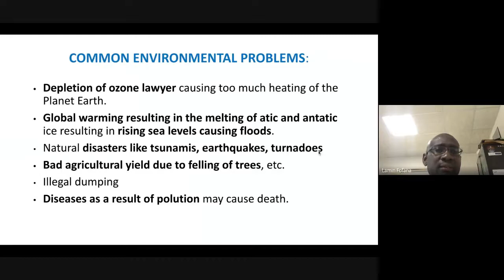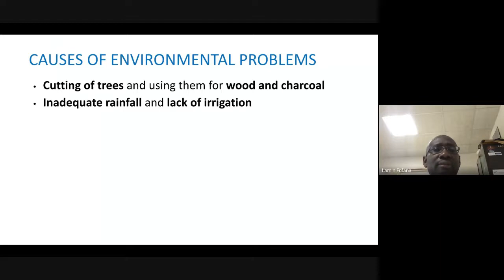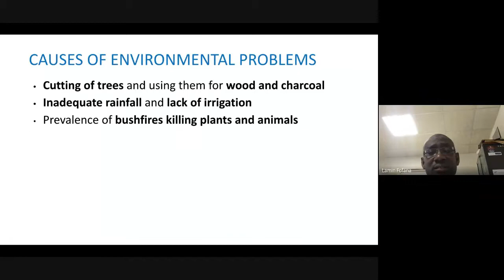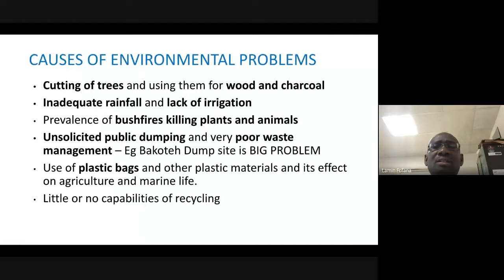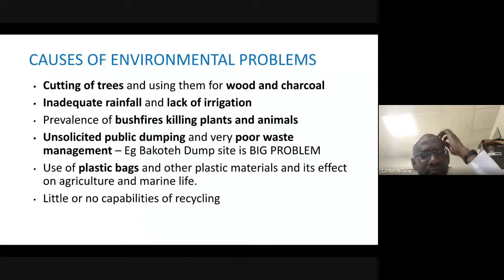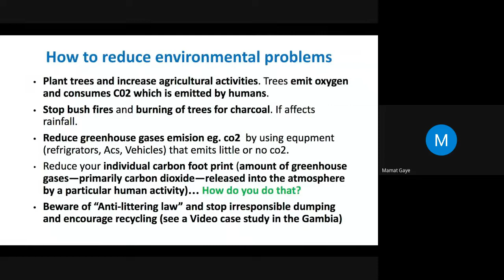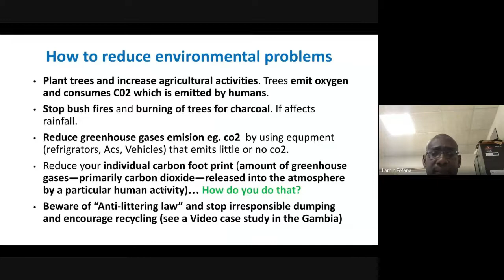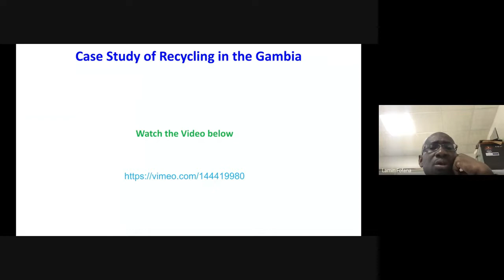2 of 4 Environmental Management Accounting 4th Dec 2020 lessons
Environmental Management Accounting